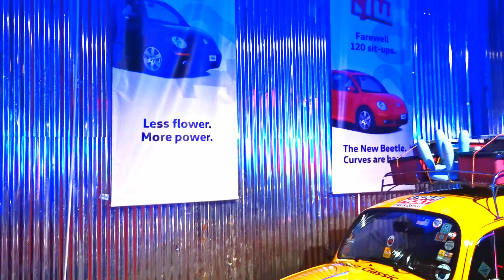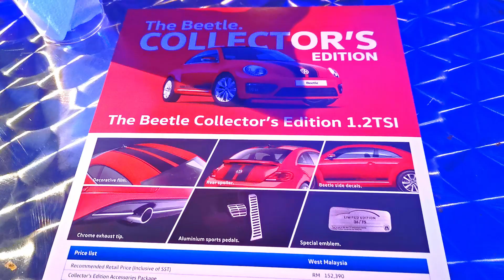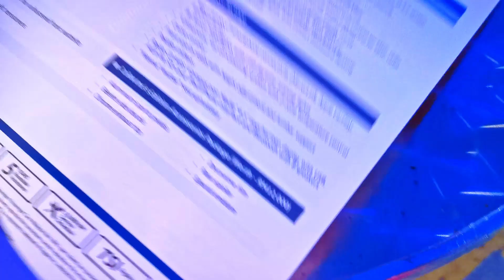2019 Volkswagen Collector’s Edition Beetle launched in Malaysia and quick walkaround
Volkswagen Passenger Cars Malaysia (VPCM) has unveiled an homage to the Bug with the exclusive Collector’s Edition Beetle which marks an end to the iconic VW Beetle series worldwide.

Only 75 units available, the Collector’s Edition Beetle is priced at RM164,390* and is available in Blue Silk, Pure White, Habanero Orange and Tornado Red. The Collector’s Edition comes decked out with a list of accessories worth up to RM12,000.

Cult object and design icon, the award-winning Beetle has captured the hearts and minds of the people in its 80 years of production. Designed by Ferdinand Porsche in 1938, over 21.5 million units have been sold globally, making it one of the best-selling cars in the 20th century. After three generations, Volkswagen announced that it will cease production of the Beetle.

*All prices states are retail price and does not include insurance and registration